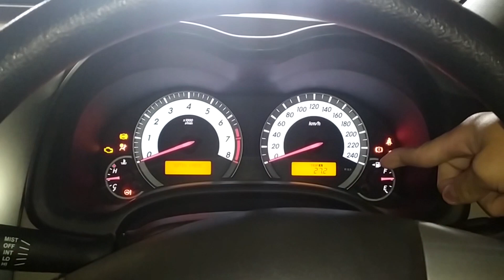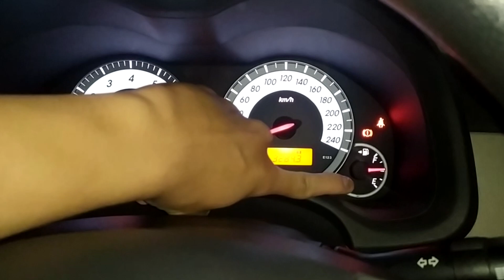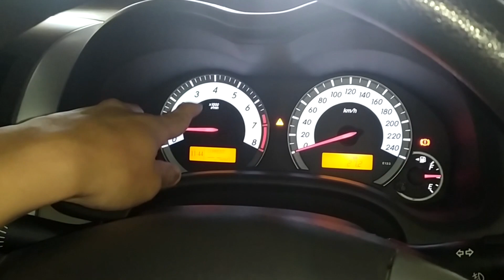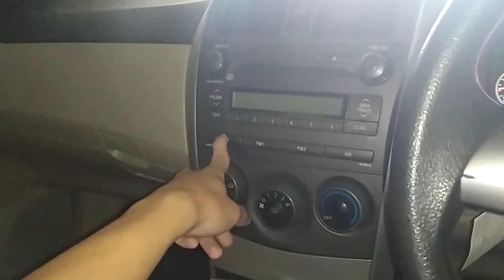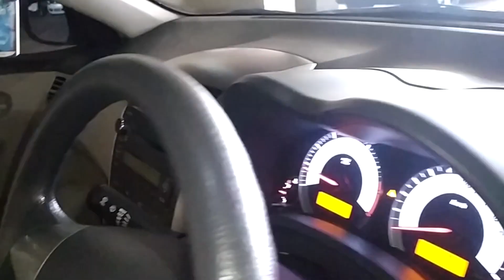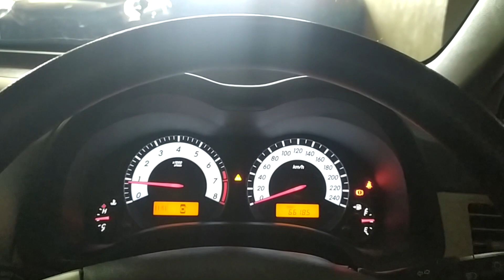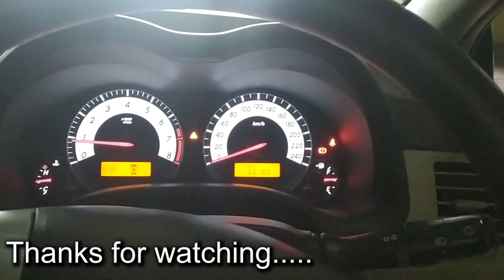Toyota Grand New Corolla Altis 1.8 E (2012) Facelift [E140] review - Indonesia